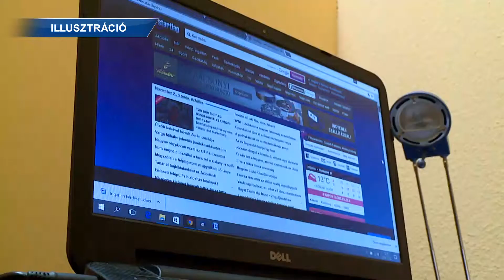Krónika: 2018–tól áfa-csökkentésekre, és béremelésekre számíthatunk (2018.01.03.)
Folytatódott az alapvető élelmiszerek áfakulcsának-csökkentése az újév kezdetével. 2018 januárjától a sertéshús és az étkezési halfélék 27 százalékról lecsökkentve, 5 százalékos áfa kulccsal kaphatók.